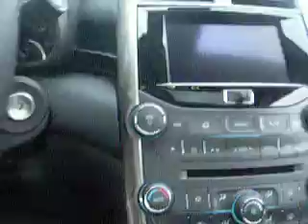2013 Chevy Malibu, Stock# S3004, Diepholz Auto Group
ELECTRIFYING!!! New 2013 Chevrolet Malibu . New Arrival*** 8 WAY SEATS, LCD SCREEN, SUNROOF, ALLOY WHEELS, CHEVY MYLINK and much more.How fantastic is this notable Vehicle!!! ADDITIONAL DISCOUNTS available for Internet Buyers, big savings possible. For more details and discount info, email MATT SEARS at or call (or text message) .PLEASE call in advance to check availability, vehicles move very quickly.